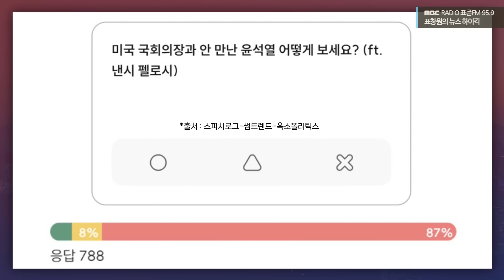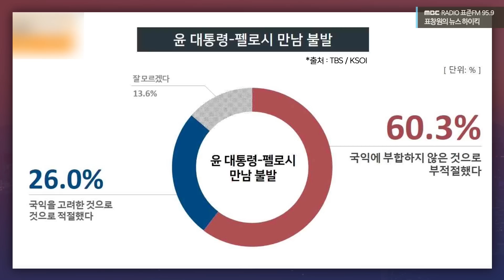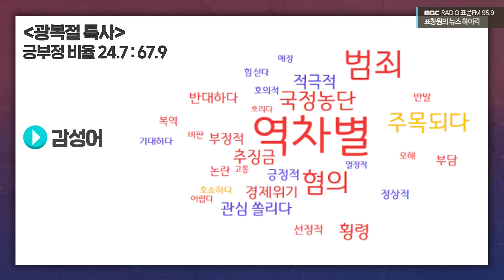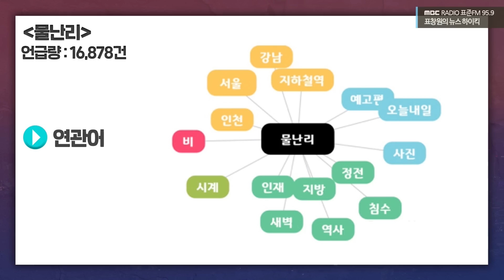尹 지지율 계속 추락, 김건희 논문 영향은? - 배종찬 & 전민기 [표창원의 뉴스하이킥] , MBC 220809 방송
2022년 8월 9일 [표창원의 뉴스 하이킥]

| 출연 : 배종찬 (인사이트케이 소장)
            전민기 (한국 인사이트 연구소 팀장)

| 표창원의 뉴스 하이킥 |